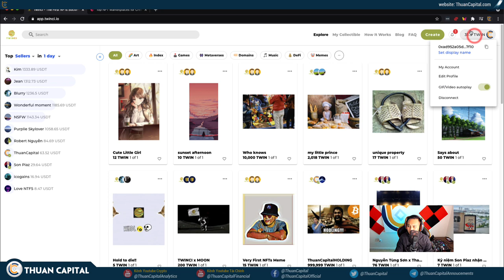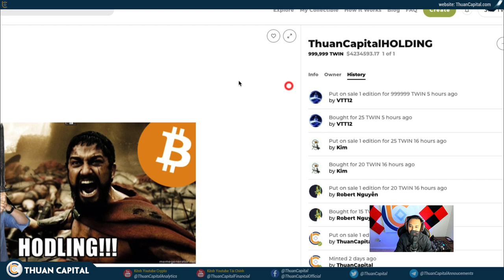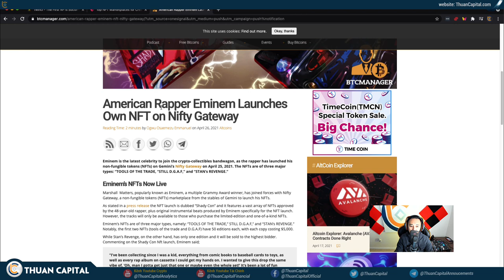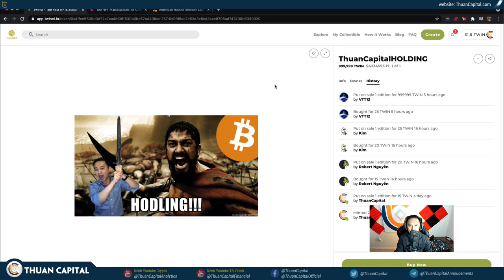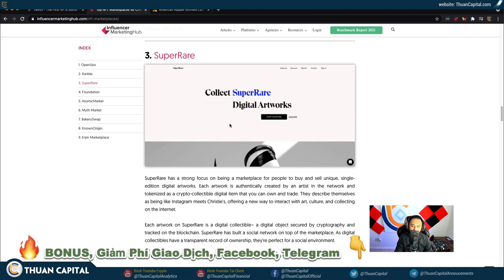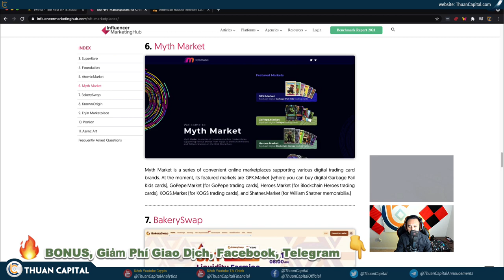1022 (Part 3) - NFT Kiếm Được Tiền? Những Suy Nghĩ Của Thuận